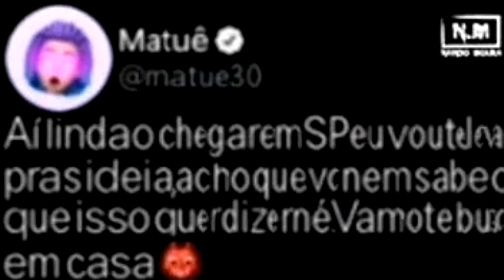aS bRiBaS qUeReM sOkS nA kAuRa!!